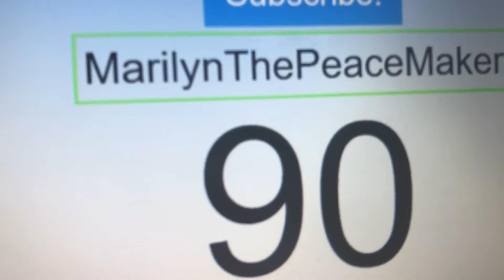90 SUBSCRIBERS YAAAAAAY